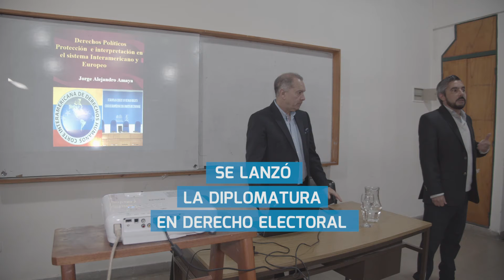SE LANZÓ LA DIPLOMATURA EN DERECHO ELECTORAL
El Dr. Jorge Alejandro Amaya, especialista en derecho constitucional y docente de la UBA brindó la primera clase de la diplomatura en derecho Electoral que presentó la facultad de Derecho de la UNCA.
En ese marco, Amaya opinó sobre la realidad actual y las reformas electorales que se debaten en el país.